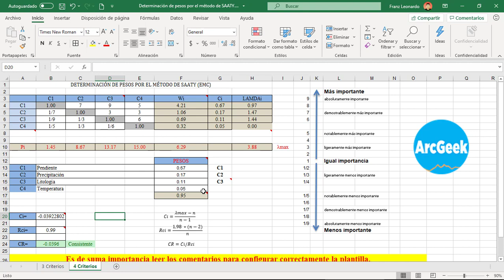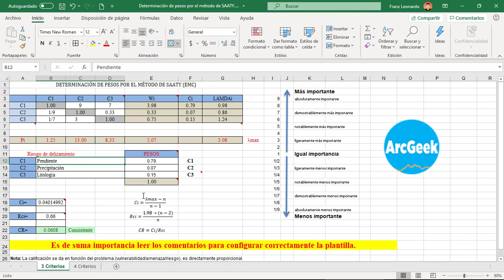Configurar la Matriz Saaty para Evaluación Multicriterio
El método se Saaty en un proceso analítico jerárquico muy usado en la Evaluación Multicriterio, en este tutorial vamos a ver como llenar y configurar esta matriz.